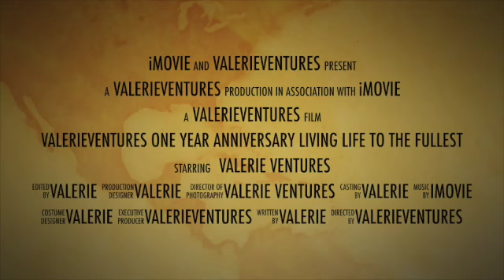ONE YEAR ANNIVERSARY LIVING LIFE TO ITS FULLEST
Hello! This video trailer is a celebration of my one year anniversary of starting my ValerieVentures youtube channel!  I thank all of my supporters for their subscriptions, comments and watching these videos.  I started this channel for two reasons, to share my fun experiences, travel, exploring, riding  a motorcycle, beachcombing, exploring ancient cultures, art and history including nature and outdoor experiences along the way.  The second reason was I hope to inspire others to keep trying new things and live life to its fullest.  Thank-you again!